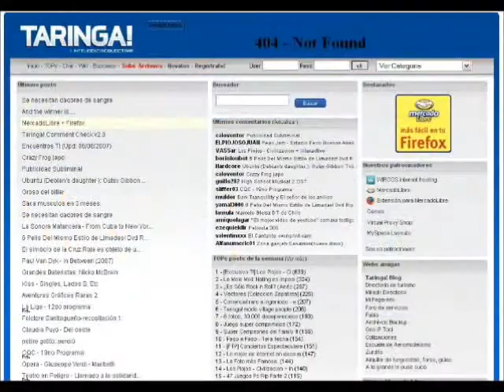Como sobrevivir a un ataque zombie mejorado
Es mejorado el pinche vídeo

este vídeo lo puse en privado por que ya no subía vídeo con  loquendo